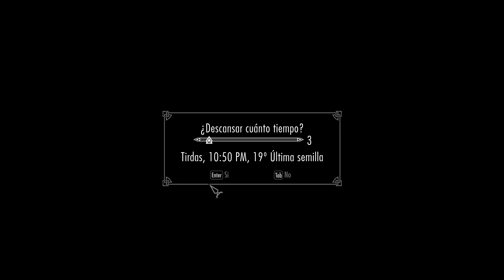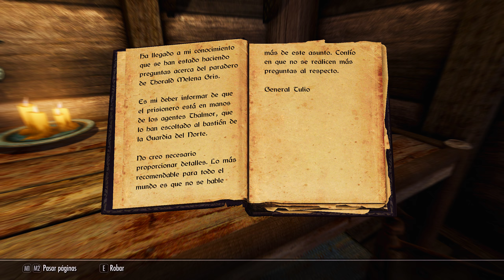The Elder Scrolls V Skyrim Aniversary Edition survival mode dia 6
Hola aqui tienes este nuevo video en el que haremos todo el contenido posible de la ultima versión no he puesto ningún mod como tal pero si que tengo muchos gigas de texturas mallas etc os dejare un enlace mas adelante para que sin tener ningun gestor tipo vortex o mod organizer 2 podais tener el juego con una mejora visual  un saludo y disfrutemos de las aventuras de este guerreo nórdico